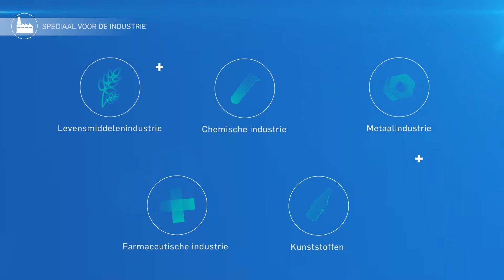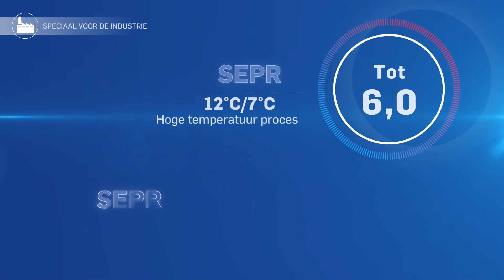AquaForce® PUREtec™ 30KAVIZE - SPECIFIEK VOOR DE INDUSTRIE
De AquaForce® Vision 30KAVIZE, Luchtgekoelde koelmachine met schroefcompressor,  met HFO R-1234ze koudemiddel is geschikt voor industriële procestoepassingen (voedselproductie, chemicaliën, metaalindustrie, farmaceutische producten, plastic en meer), biedt uitstekende prestaties en is een kosteneffectieve oplossing.